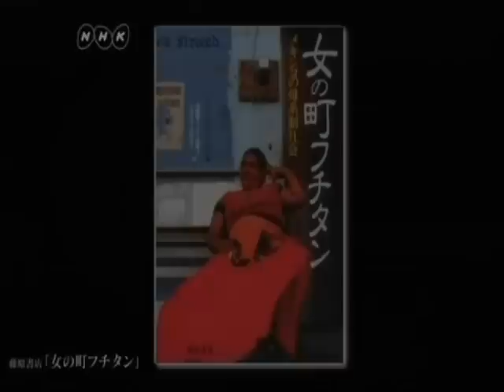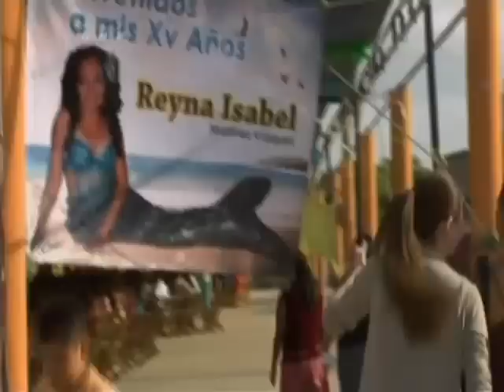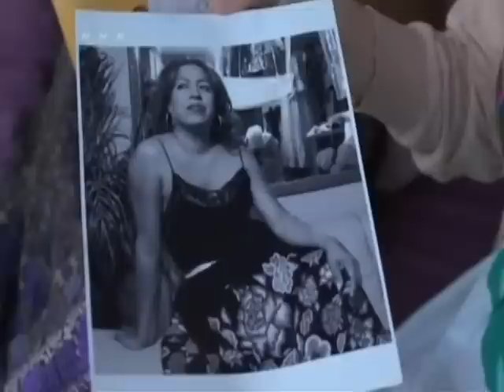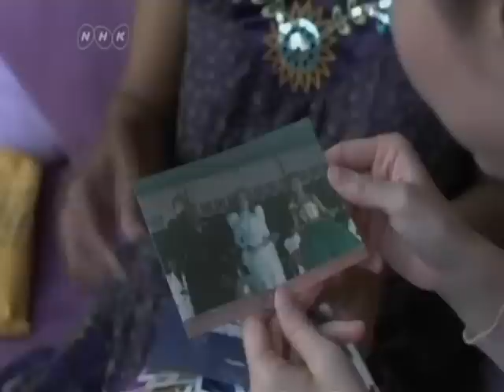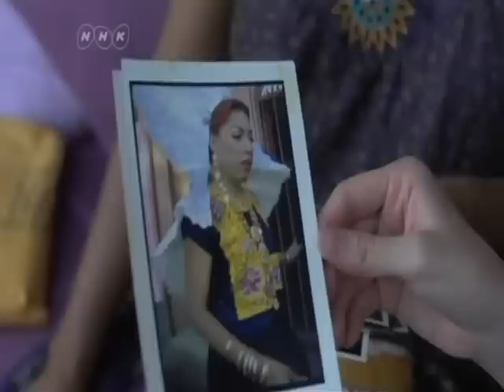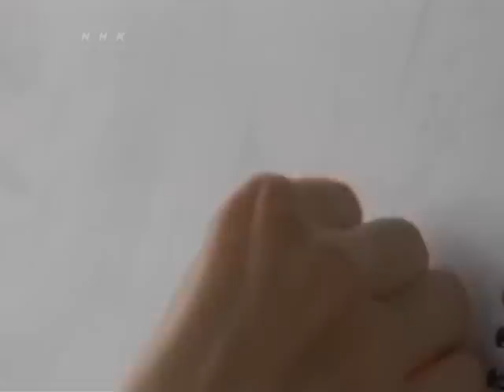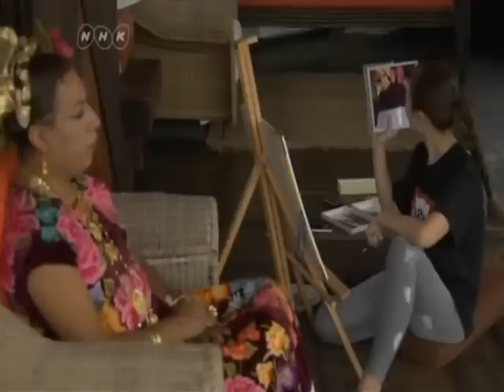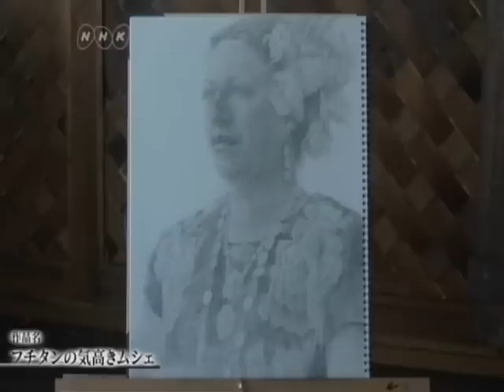Fuyuko Matsui pays a visit to Women in Mexico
Summary of Fuyuko Matsui's art together with a visit of the artist to Mexico